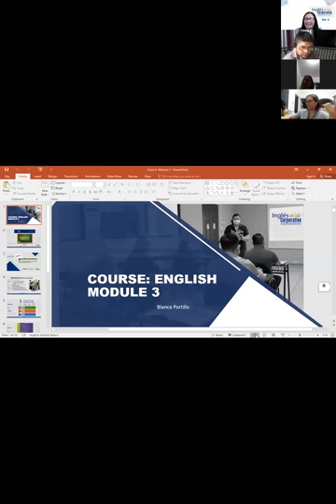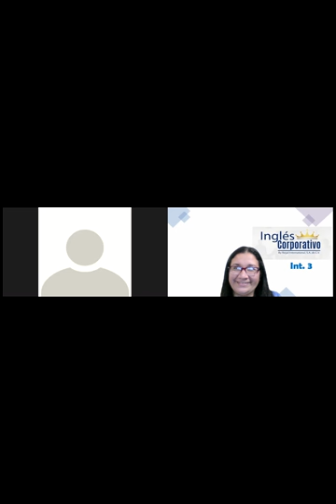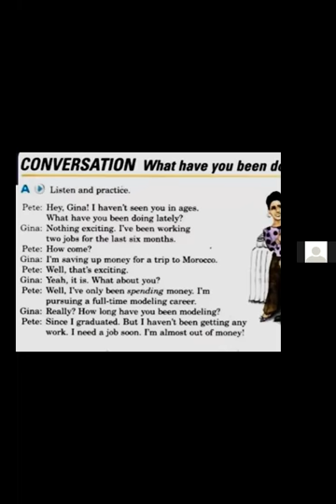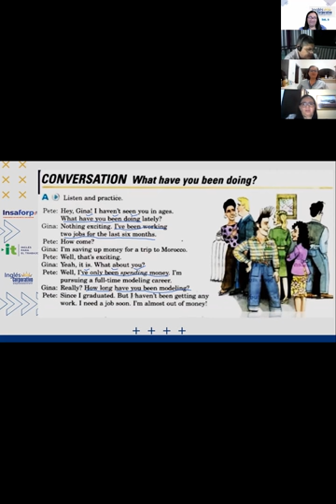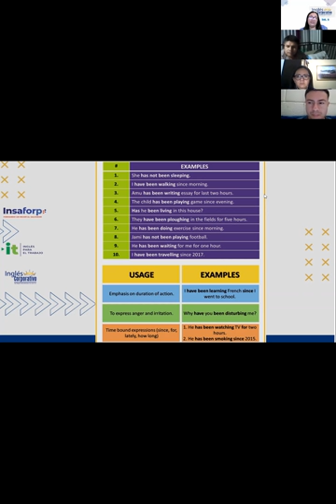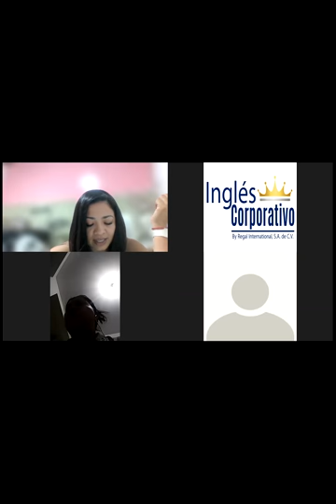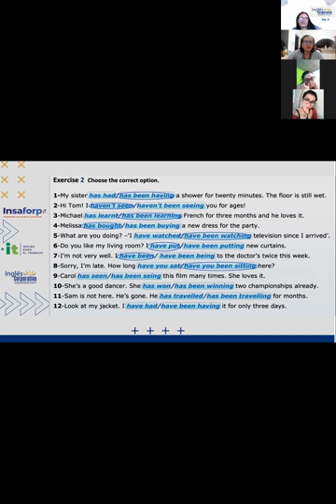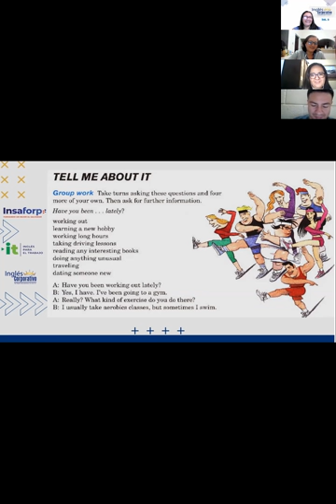Ingles Corporativo-Class 4- Present perfect continuous